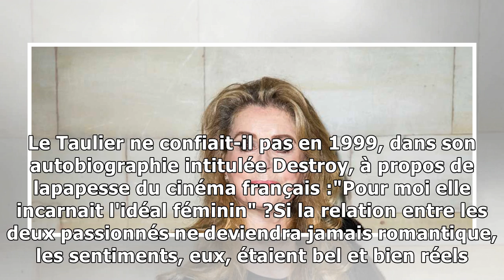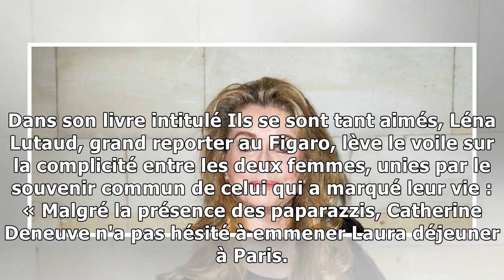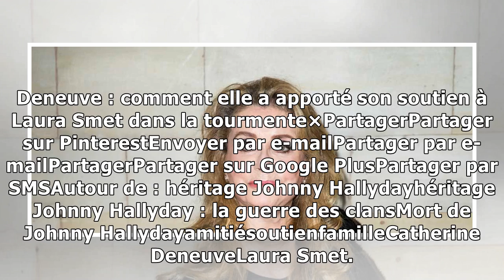Catherine Deneuve : comment elle a apporté son soutien à Laura Smet dans la tourmente8/11/2018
Entre Catherine Deneuve et Johnny Hallyday, existait une admiration mutuelle. Dans son livre Ils se sont tant aimés, Léna Lutaud, grand reporter au Figaro, raconte comment l'actrice française a souten...